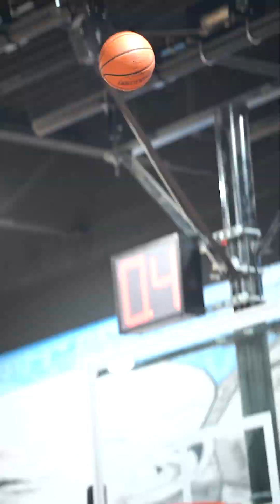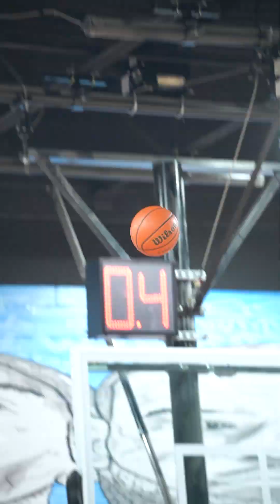BURLINGTON THURSDAY | WEEK 1 | BRODIE LEAGUE FULL HIGHLIGHTS | SEPT 14TH , 2023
Fall 2023 Season sign up is still open!

Don't miss the action at Brodie League - The best basketball league in Canada!